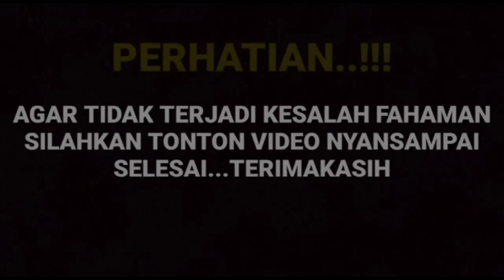Benarkah hal ini Ternyata ada alasan di balik keluarnya manda manopo dari IC tinggal menghitung hari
__SEKIAN & TERIMAKASIH___